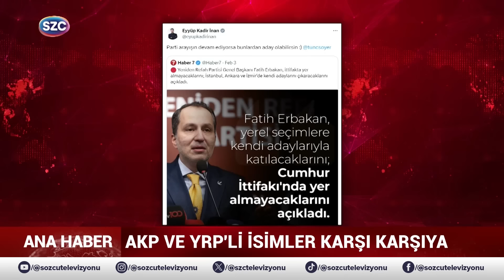Erdoğan Fatih Erbakan'ı Defterden Sildi! Fatih Portakal Gündem Olan O Sözleri Böyle Yorumladı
Digiturk: 60
D-smart: 93
Turkcell TV Plus: 69
Tivibu: 69
Türksat Kablo TV: 76